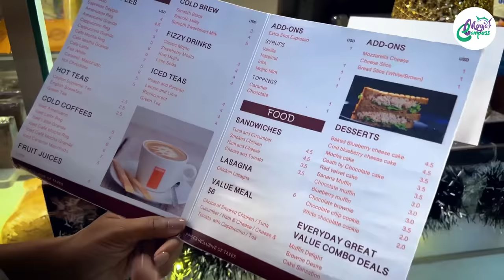ලංකාවෙ Airport එකේ කෑම බීම | ගුවන්ගත වෙන්න කලින් කන්න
පිට රටකට යන්න කලින් ලංකාවෙදි අන්තිමට මොනා හරි බඩට දාගන්න ලැබෙන තැන තමයි Airport එක. ඔන්න අපිත් තායිලන්තෙට ගුවන්ගත වෙන්න කලින් Airport එකෙන් කෑම බීම ටිකක් බඩට දාගත්තා.

අපි තායිලන්තෙ ගමන ගියේ මෙයාලා එක්ක.
Ceysaid Holidays ( Pvt) Ltd
Address: 46/12 Ground Floor, Marine City, Dehiwala